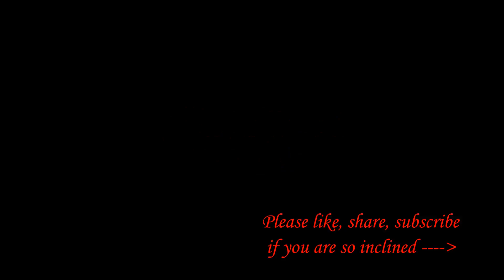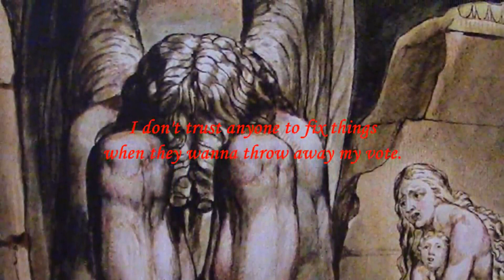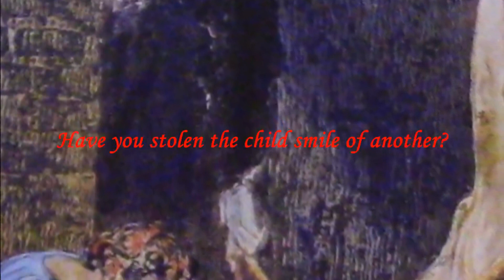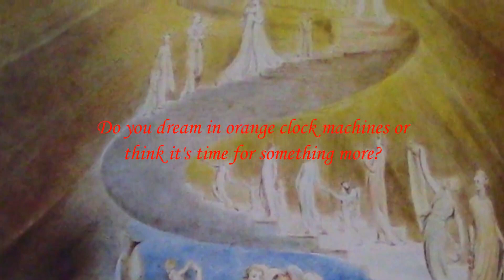"Weight of Your Heart" - Original Song / Poem w/Guitar & Lyrics provided. Folk Style.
A song based on the review of a person's life, and whether or not they may be at peace, etc etc.  Loosely based on a few questions from the Egyptian Book of the Dead...and Thoth.